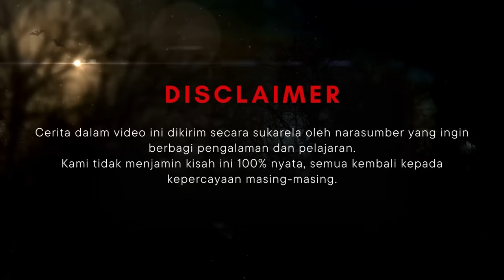UMMU SIBYAN - KHW PART 188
Hi, wak!

Semua cerita dalam video KHW atau KisahHororWawak ini diambil dari kisah yang dikirim oleh para narasumber melalui email yang tertera di bawah. Narasumber mengirimkan cerita pengalaman mereka secara sukarela (tanpa ada paksaan) dan juga dengan kesediaan penuh apabila ceritanya dipilih untuk ditayangankan. Tidak ada isi cerita yang kami ganti, kami hanya merapikannya agar lebih mudah dipahami. Keaslian dan kebenaran dalam kisah ini tidak dapat kami jamin 100% karena selalu ada pro-kontra dalam cerita-cerita yang berkaitan dengan dunia dimensional. Dalam hal ini narasumber hanya ingin berbagi kisahnya agar kita bisa mengambil banyak pelajaran dari kisah-kisah tersebut.

Jangan lupa sertakan juga nomor whatsapp dan nama instagram kalian yaa..
*Mengirimkan cerita ke email diatas berarti sudah setuju kisahnya di up kapan saja….Thanks wak!*

Editor : andikasakti
Filming date :